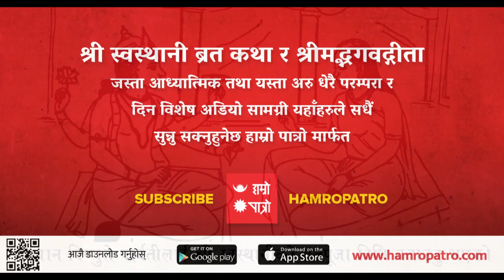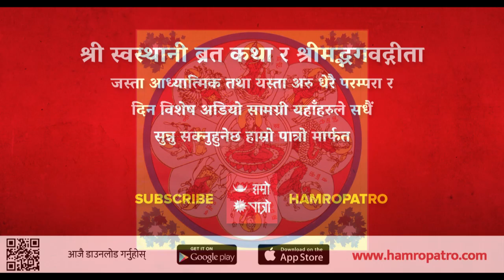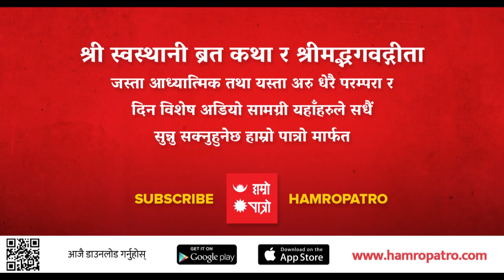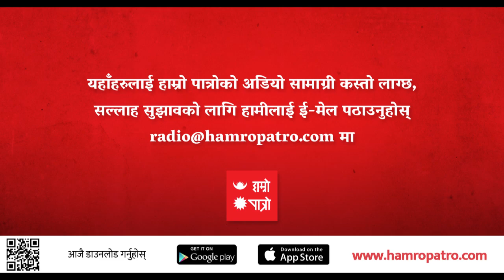श्री स्वस्थानी व्रत कथा - अष्टाविंशोऽध्यायः Swasthani - Episode 28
अष्टाविंशोऽध्यायः

Swasthani - Episode 28

FULL EPISODES
श्री स्वस्थानी व्रत कथा - सुन्नुहोस् अडियोमा